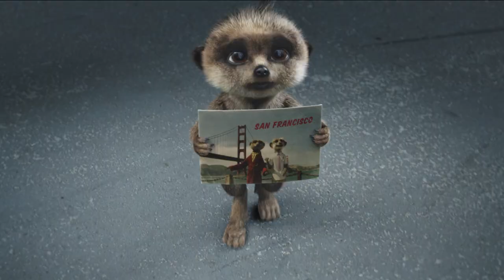Compare the Market - No Place to Call Home (2019, UK)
Five years after finding a new family in the wild and being left to grow amongst them, the filthy rich destroy poor Oleg and friend Ayana's peaceful African home. Thus, it's time for the two to migrate to San Francisco, where they hope that even in a hateful climate some people will accept them, if not who were once his (totally gay!) adoptive Russian parents. Directed by Darren Walsh at Passion Pictures.